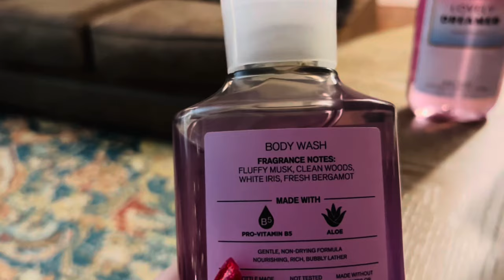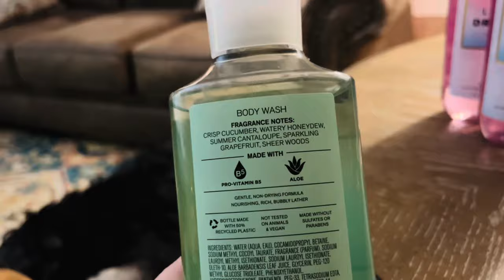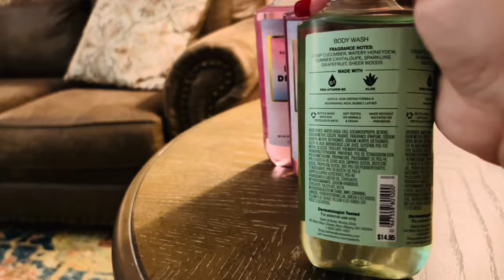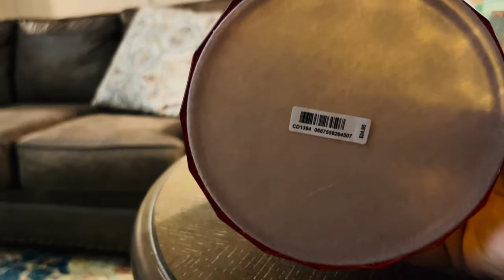Semi Annual Sale haul 3 | Spring Candle Holder and Valentines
I’m Jenn! I’m a full time caregiver for my Mom and a part time employee at Bath and Body Works.

Here is my 3rd haul for the winter Semi Annual Sale! I also picked up a Spring candle holder and a Valentines wall flower plug.

All opinions, reviews and thoughts are my own. Please consider we all have differences, what works for me-may not work for you.